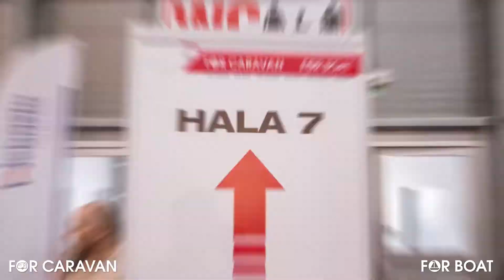FOR CARAVAN a FOR BOAT 2017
Od 10. do 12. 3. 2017 patřil areál PVA EXPO PRAHA všem vyznavačům nezávislého cestování a milovníkům lodí. Konal se zde tradiční veletrh FOR CARAVAN, který letos poprvé doplnila specializovaná výstava lodí FOR BOAT. Téměř 25 000 návštěvníků zhlédlo prezentaci 129 firem na ploše 18 300 m2. K vidění byly atraktivní expozice plné karavanů, obytných automobilů a lodí. Pozitivní ohlas měl i cestovatelský festival Kolem světa karavanem a lodí.